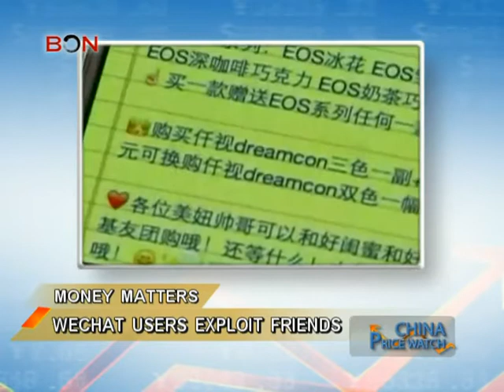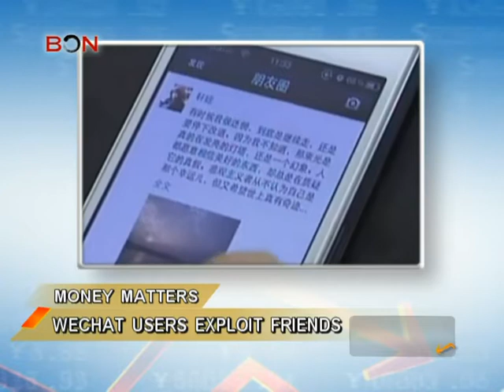WeChat users exploit friends - China Price Watch - March 21, 2014 - BONTV China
China, BONTV，News, Blue Ocean Network, China Price Watch,